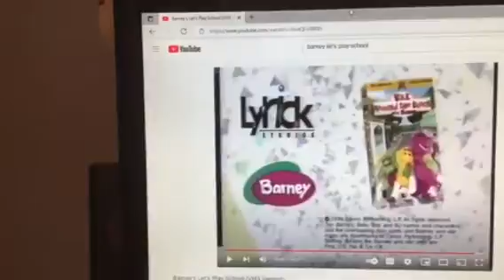Barney & Friends PBS